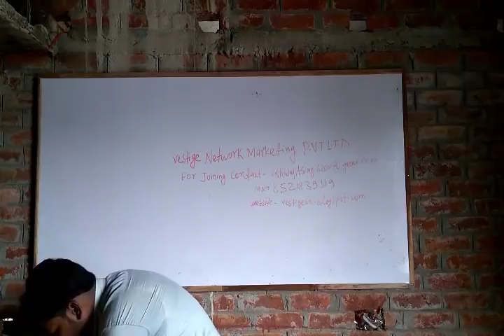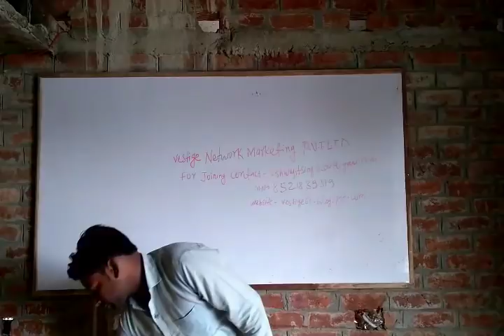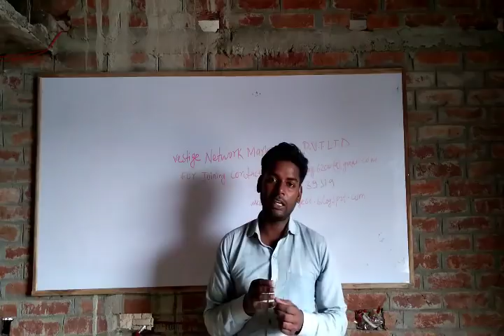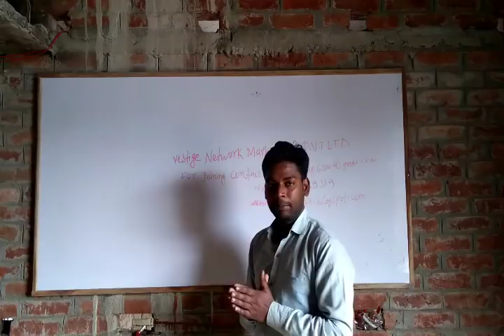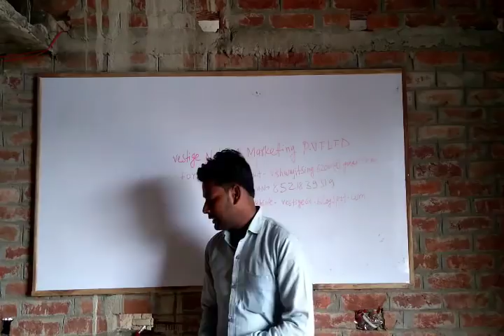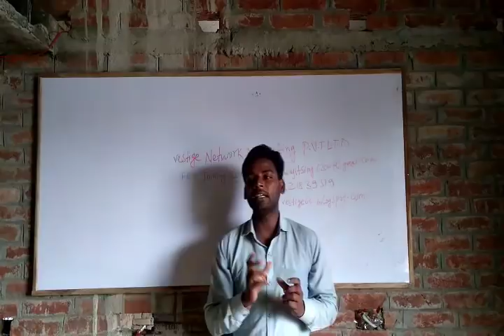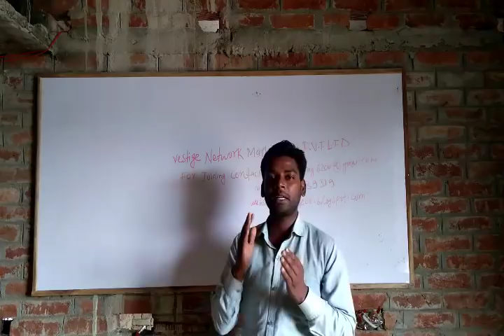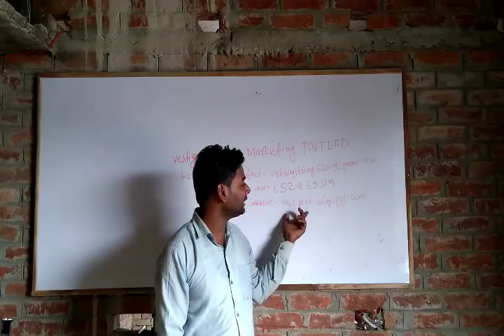Vestige|| What is Vestige||business plan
about vestige plan